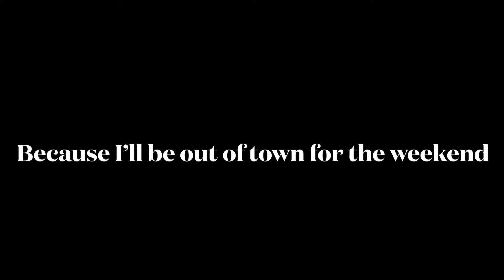Why I can’t make a video This week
Previous videos -